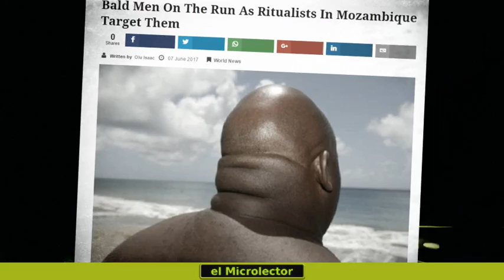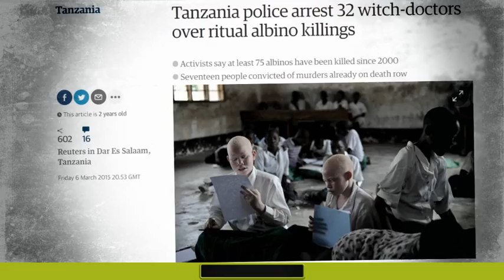EL PAÍS AFRICANO DONDE LOS CALVOS SON SACRIFICADOS EN RITUALES